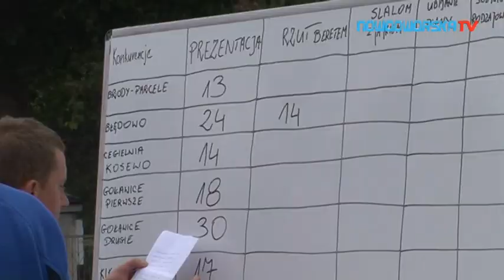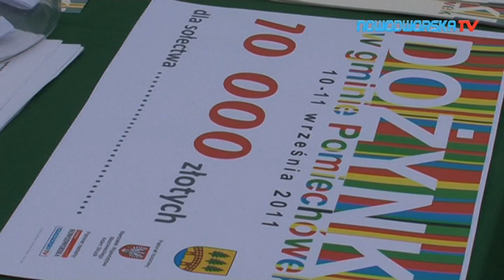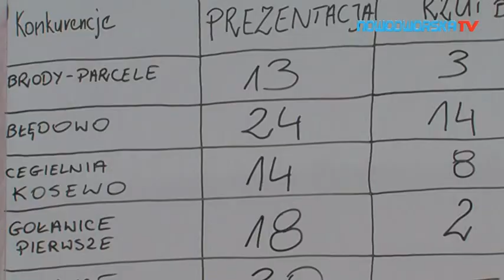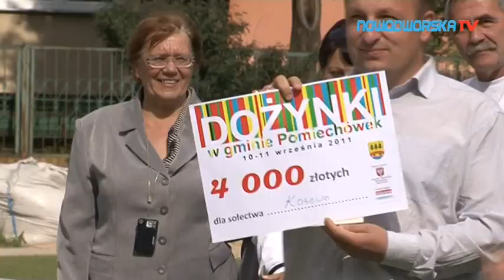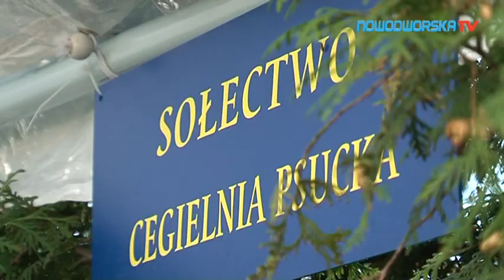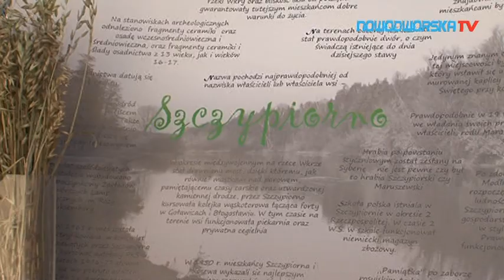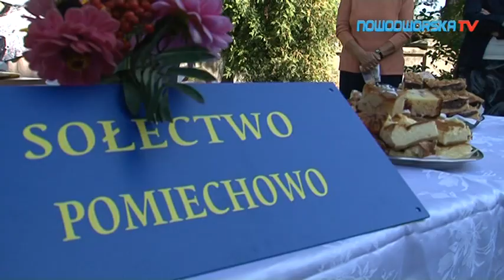Dożynki 2011 - Gmina Pomiechówek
Jako Patron Medialny gościliśmy na obchodach Święta Plonów w Gminie Pomiechówek...